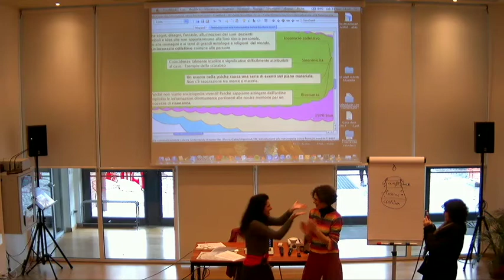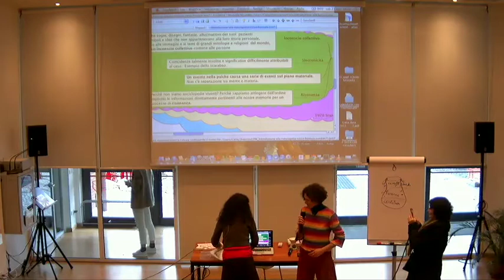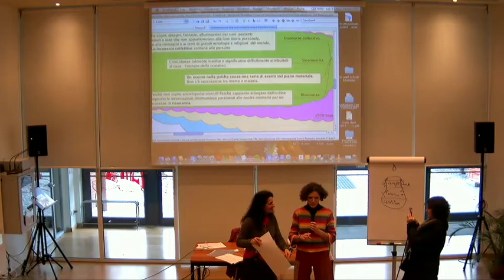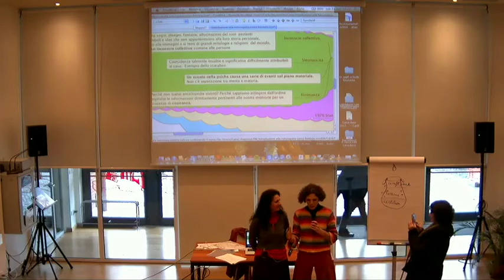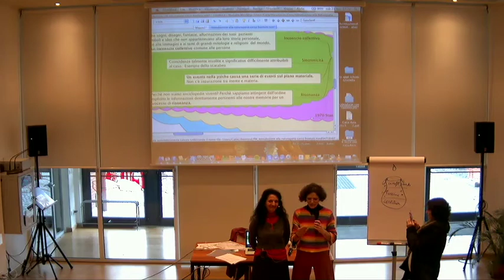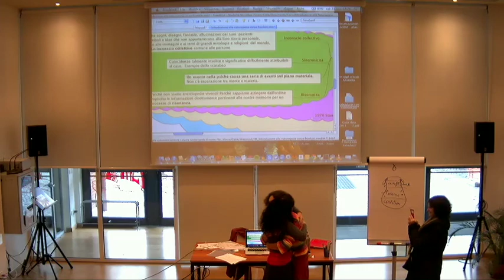Scuola SIMO dicono di noi: testimonianza 1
Dicono di noi qualche testimonianza di ex studenti della Scuola SIMO